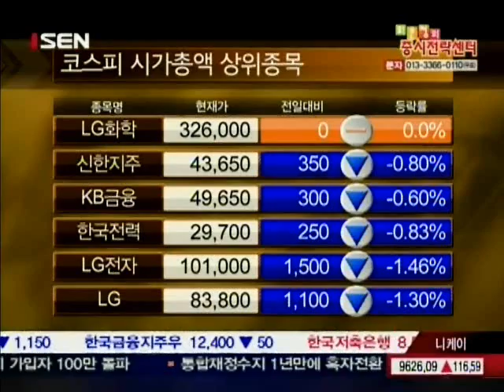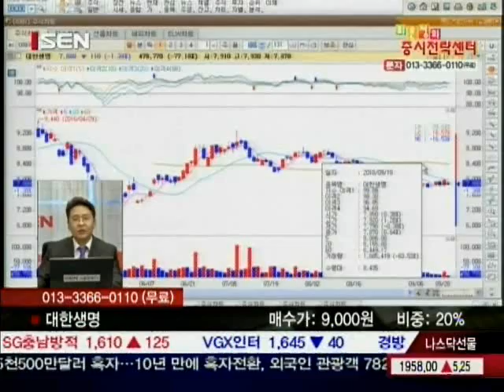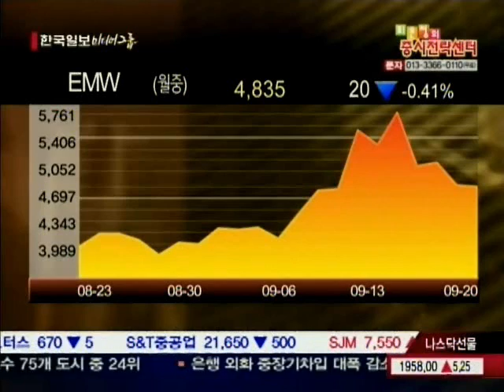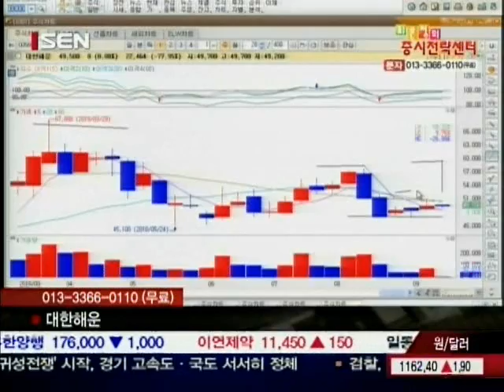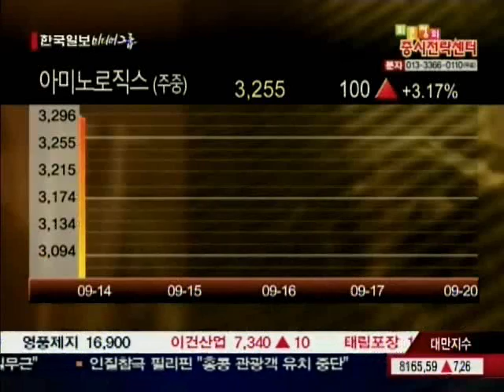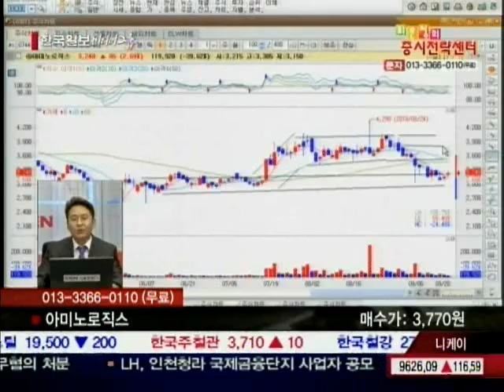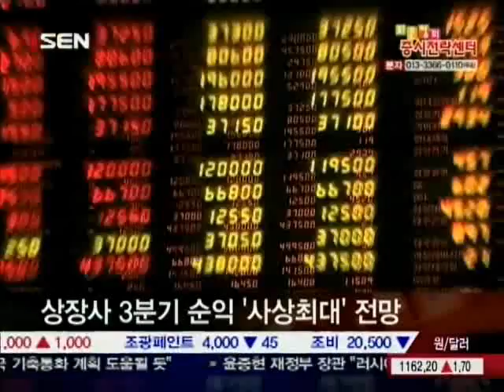20100920_최은정의 증시전략센터_3_133회